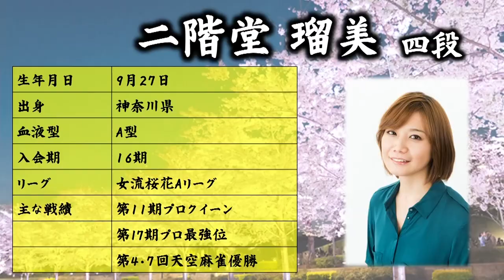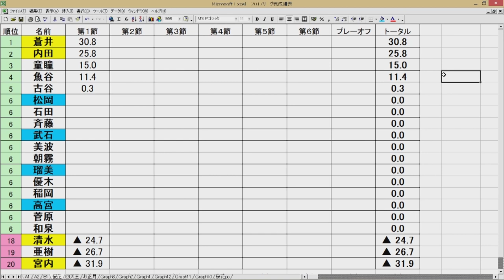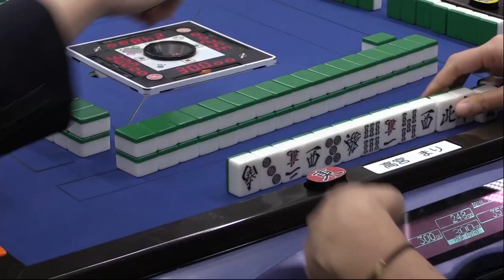【麻雀】第12期女流桜花Aリーグ第1節C卓１回戦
二階堂瑠美vs高宮まりvs武石絵里vs松岡千晶
実況：小笠原奈央
解説：紺野真太郎
ルール：日本プロ麻雀連盟公式ルール